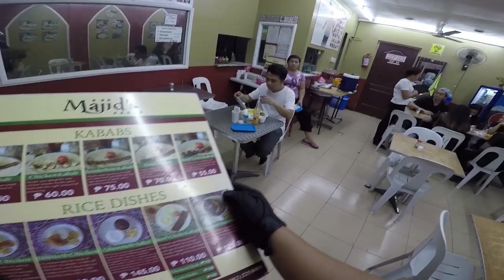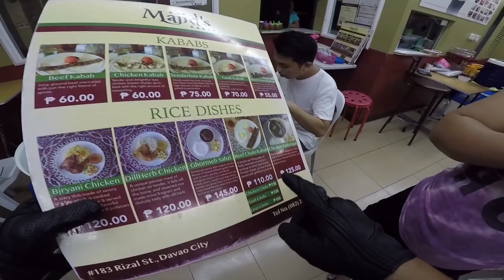The life of a FOOD PANDA rider, Dami niyong utos!!!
Hindi biro trabaho nila! Mabuhay kayo mga delivery riders! Two thumbs up para sa inyo! Ride safe!